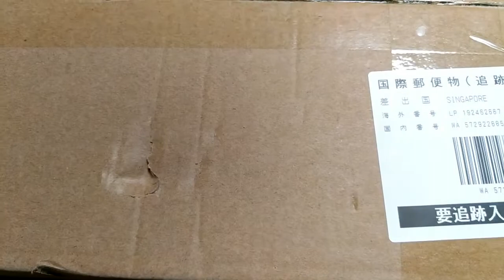シンガポールからお届け物がっ！！！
なっにが届いたかっというとー